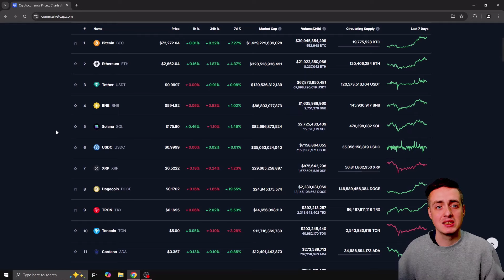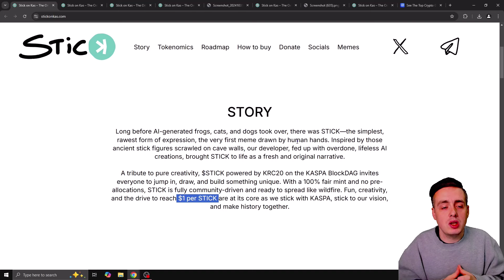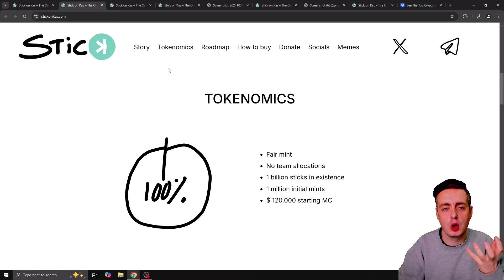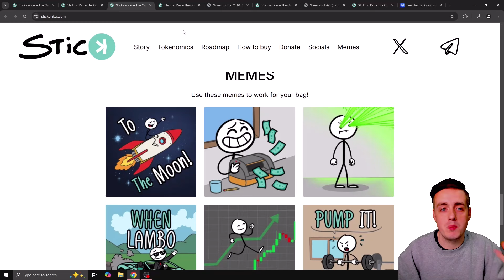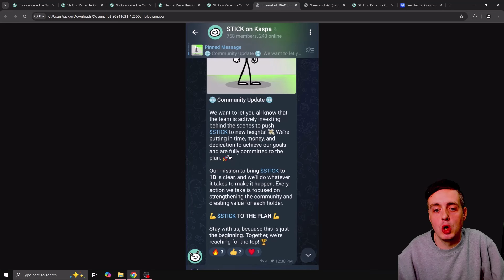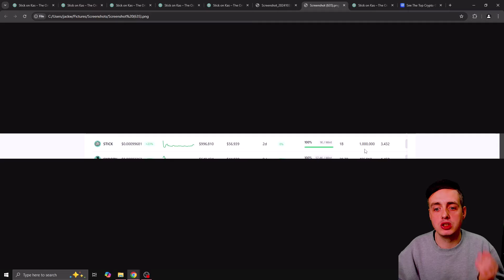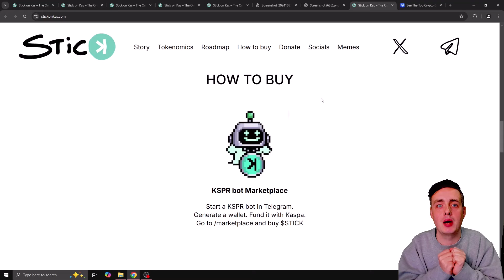Best KRC20 Token To Buy Now - Next Big Kaspa KRC20 Token - Next KRC20 Meme Coin To Go Up!!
Thank you for stopping by the Crypto Ellis channel.